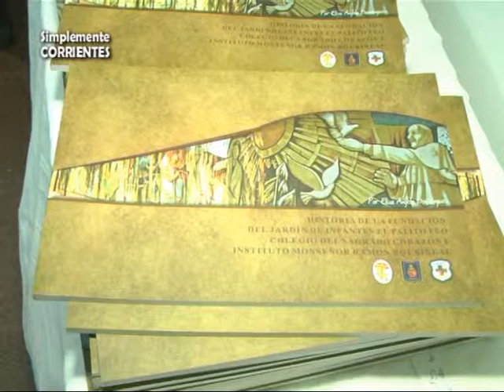Instituto Monseñor Robineau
Se presento el libro sobre la historia del Instituto  cuya autoria corresponde a la Prof. ELISA DOMINGUEZ . . .